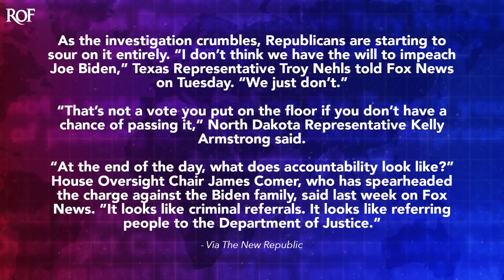House Republicans Are Desperate To End Their Biden Impeachment Effort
Republicans in the House told reporters at the start of the year that they were hoping to have President Biden impeached by April. Now they are looking to quietly kill their impeachment efforts before we even hit April. The problem Republicans have found is that they can't seem to find any evidence of any crime committed by Biden. But they can't slink away from this over-hyped madness, and the public needs to be paying close attention to their political witch hunt. Ring of Fire's Farron Cousins discusses this.

I don't know if you've noticed this recently, but the, uh, Republican's impeachment of President Joseph r Biden is not going well. And that's kind of ironic, right? I mean, at the end of last year, the beginning of this year, Republicans came out publicly and said, we are hoping to have President Biden impeached not complete the inquiry, but actually have him impeached by April. And now, according to reports out this week, multiple reports, uh, they're hoping to just kind of get rid of the whole impeachment thing before April even hits. Here's what's happened. Republicans have called witness after witness for more than a year in the ongoing investigations into both Hunter Biden and President Biden, and so far have not come up with a single possible crime that President Biden may have even committed witness after witness. You know, the, the ones that aren't serving jail time at the moment. 'cause let's not forget that a lot of these witnesses are also convicted felons. Um, but witness after witness has said, yeah, Biden wasn't involved in any of this. And also what Hunter Biden is accused of doing isn't even illegal in the first place. So we're not really sure why we're here. So Republicans have struck out and struck out, and struck out, and struck out and struck out, and now they're telling us that, uh, yeah, we, uh, we probably don't have the votes to even bring this to the floor for a vote.

Troy Neals said, uh, said to Fox News this past Tuesday, quote, I don't think we, uh, we, we have the will to impeach Joe Biden. We just don't. North Carolina, representative Kelly Armstrong said, that's not a vote you put on the floor if you don't have a chance of passing it. So James Comer though, right? He's the guy who's been running this whole thing alongside Jim Jordan. What does James Comer say? Is he still standing behind it? Does he think he can do it? At the end of the day, what does accountability look like? It looks like criminal referrals. It looks like referring people to the Justice Department, a criminal referral to the DOJ, uh, which for the record is not binding. So the DOJ could get these criminal referrals and be like, oh, wow, this is awesome. Thanks. We're totally gonna look into this, right? Um, but a criminal referral is not an impeachment. So even James Comer, the guy that's been pushing this, the guy that for the record has been called out multiple times on Fox News for basically falling flat on his face with this whole investigation is now saying that, oh, uh, you know, we, we may have some criminal referrals. You know, tell the DOJ, we think a crime may have been here, so why don't you guys look at it and see what you think? But that's about it.

We're not going to see the impeachment of President Biden this year. And I know for many Republicans out there, that's not going to sit well. And that's the funniest thing. The Democrats had nothing to lose either way. Like even if you impeached him, it would be a Bill Clinton type situation where it would actually create backlash to Republicans. And then of course, Biden cruises to an electoral victory. And then choosing to not impeach him, of course, just shows the public, as we head into this year's elections that Republicans literally wasted every single second of the time. They had the majority in the house on BS investigations.